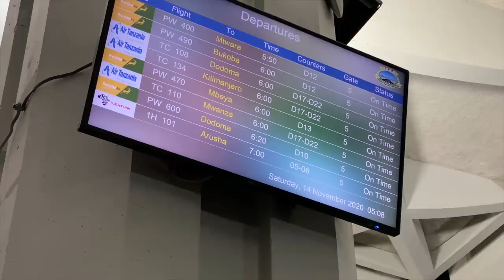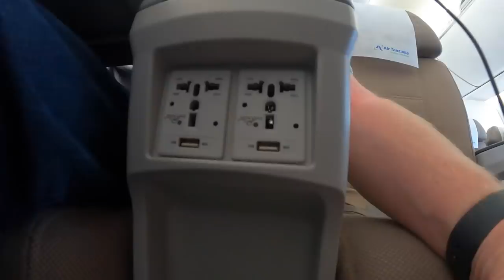Africa's FIRST Airbus A220! Air Tanzania Business Class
I finally got to fly on Africa's First Airbus A220 with Air Tanzania - in business class!

THANK YOU TO MY AWESOME PATRONS!